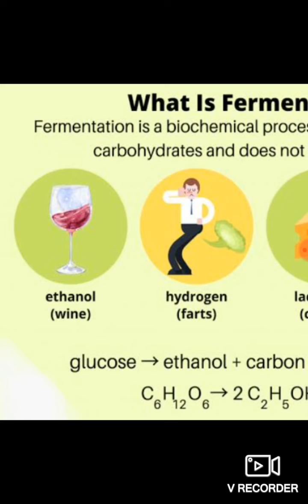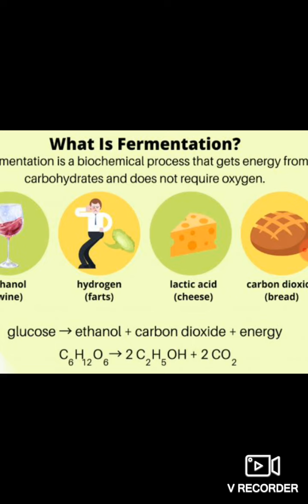What is Fermentation ?